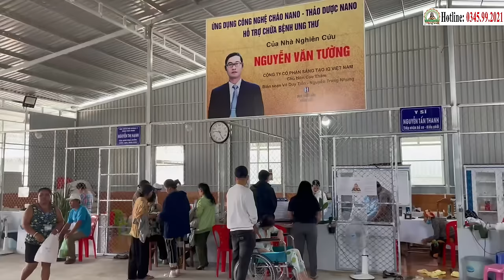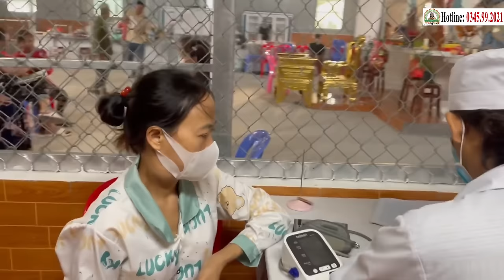📢 Điểm Tin Phòng Khám ChaTường (14.03.2024) | Ứng Dụng Công Nghệ Cháo Nano Hỗ Trợ Điều Trị Miễn Phí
PHÒNG KHÁM CHA TƯỜNG YÊU THƯƠNG - CHO KHÔNG
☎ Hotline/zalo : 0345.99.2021